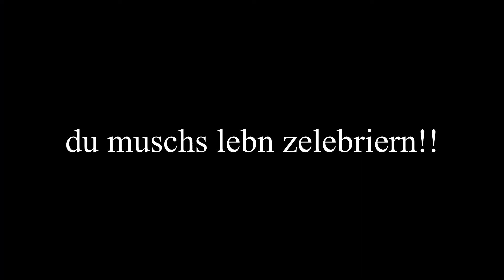Bullshit vol. 2 - Freeride Celebration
Stormdays. Sunny touring. Funlaps. Thats spring in the Austrian Alps.
Enjoy this little video and celebrate.